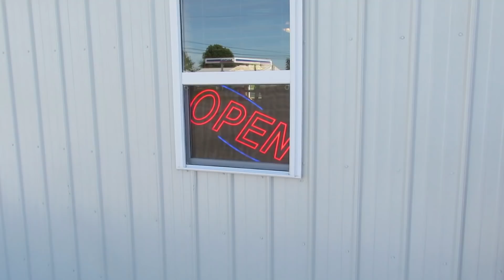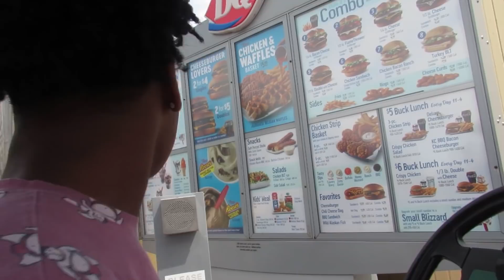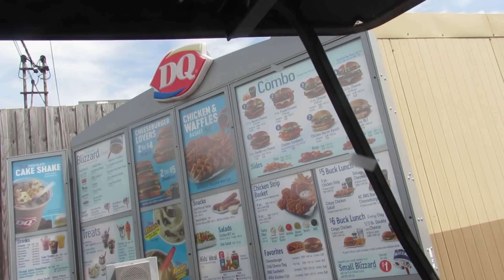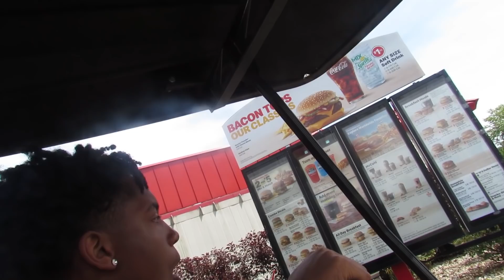The SkaterBros Go To The Fair